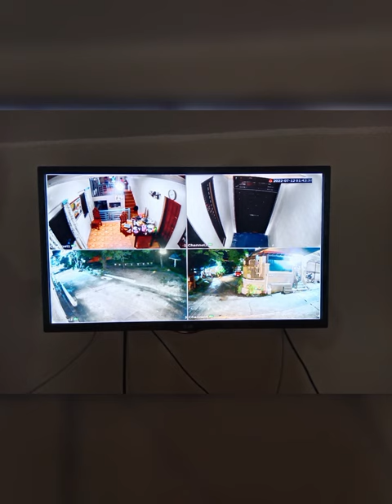short video done set up CCTV full colored 2mp 4channel @north Caloocan city